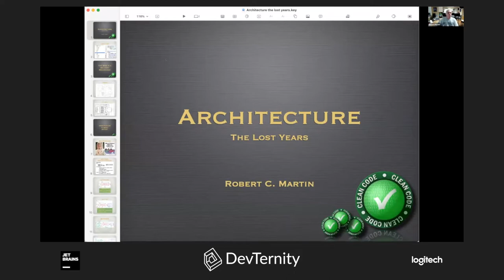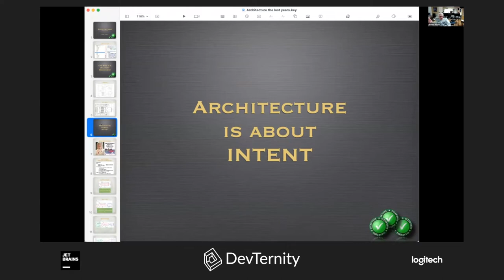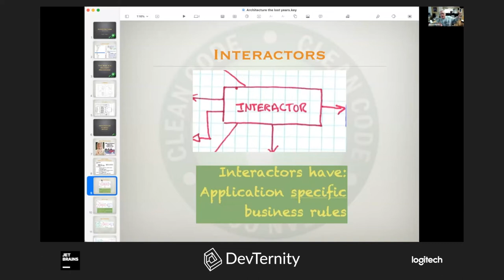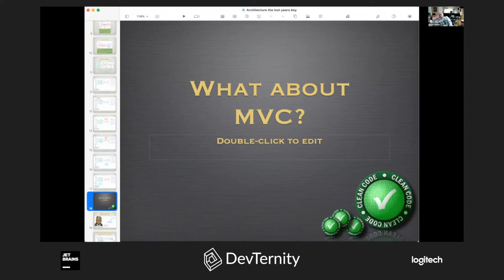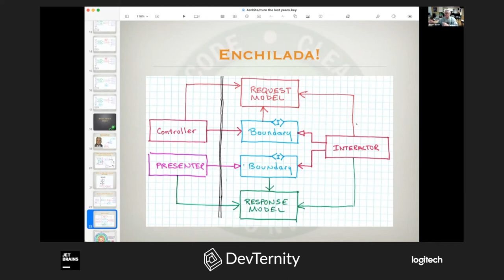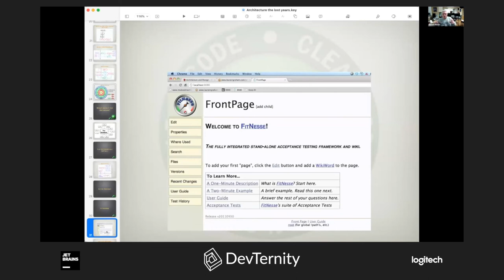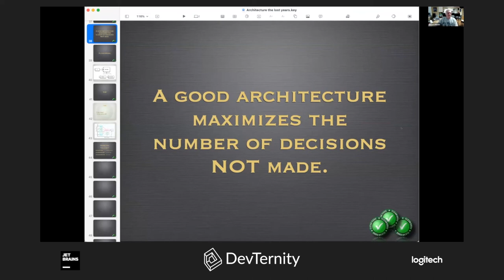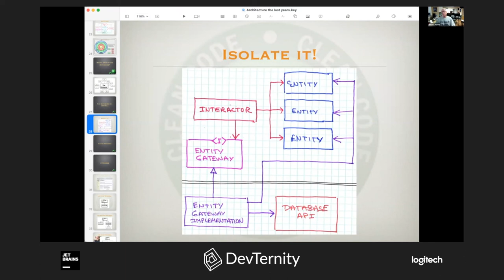Clean Architecture – Robert (Uncle Bob) Martin